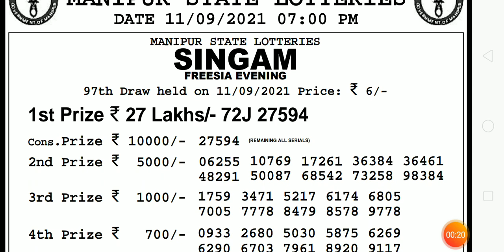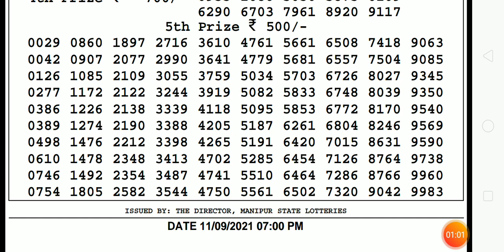MANIPUR LOTTTERY SAMBAD 7:00PM 11/09/2021 MANIPUR EVENING LOTTERY RESULTS#lottery live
SHOW LESS